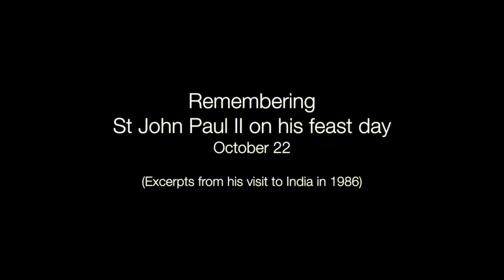Remembering Saint John Paul II on his feast day October 22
Excerpts from Pope John Paul II visit to India in 1986.
Sound Track - You Raise Me Up - Celtic Woman .

The Archdiocese of Bombay has been a Metropolitan See since it was elevated by Pope Leo XIII on September 1, 1886, through a Concordat signed by the Holy See and Portugal, and through Pope Leo XIII's Bull, Humanae Salutis. Bombay (as it was then known) now also had its own Archbishop. The ecclesiastical province of Bombay includes the suffragan dioceses of Nashik, Pune, and Vasai.

One hundred and twenty-five years ago, in 1886, through a Concordat signed by the Holy See and Portugal and following that, through Pope Leo XIII's Bull Humanae Salutis, Bombay (as it was then called) received its own Archbishop and became an Archdiocese. As we mark that event, we glance back at the 1,500 years of Christianity in the region of Mumbai, trace its tumultuous history and treasure the uniqueness of our cultural past. Presented below is a micro-view of the history of the Archdiocese especially through its constituent one hundred and twenty-three parishes, with the spotlight on its leadership, works and ministries. The testimony of the global reach of the Catholic faith finds manifestations in myriad cultural expressions through many continents. In India, Christianity found a home on the west coast long before colonial governments brought power into issues of faith. Though tradition holds on to the Apostolic connection with the Christianization of the region, actual historical evidence eludes us.